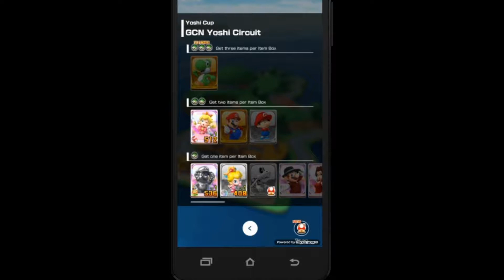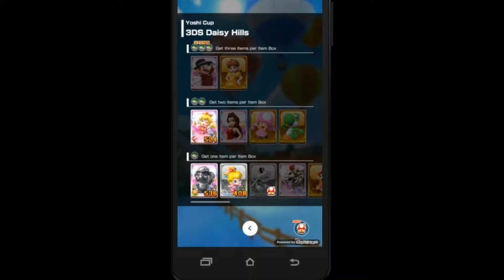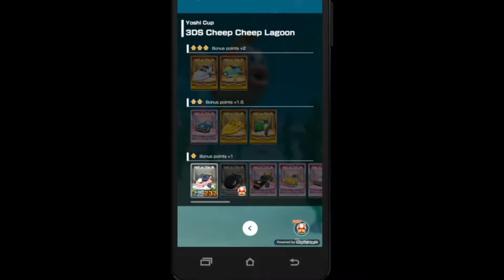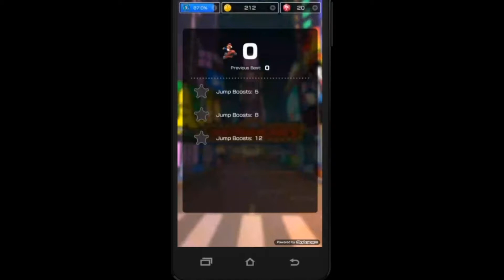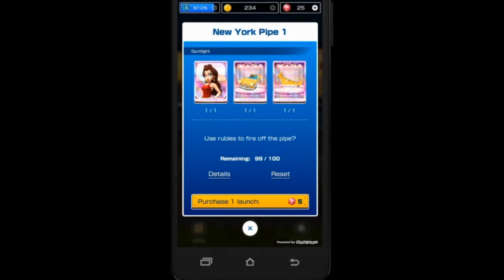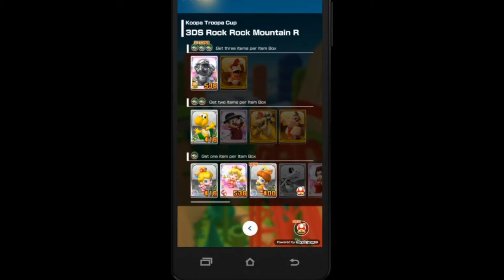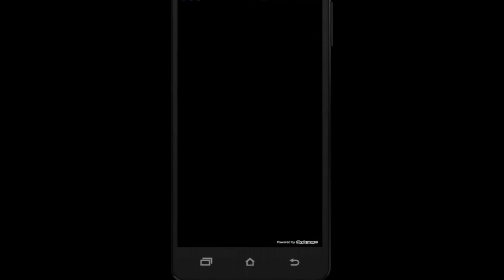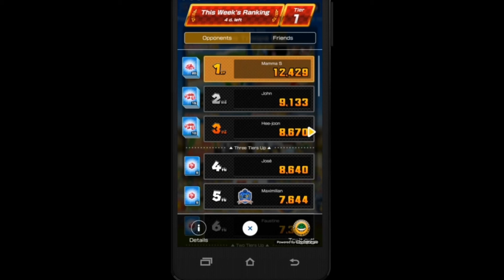Mario Kart Tour - Koopa Troopa Cup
Top of the leader board, can I stay there?